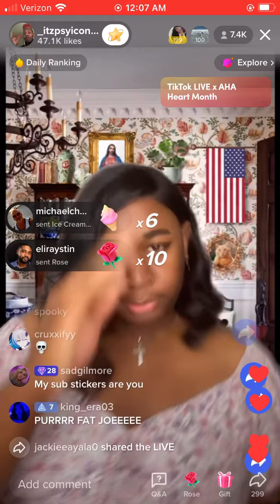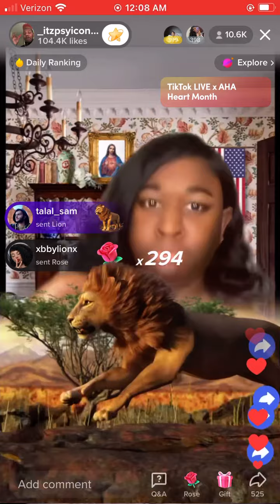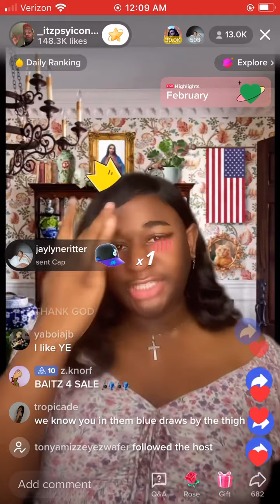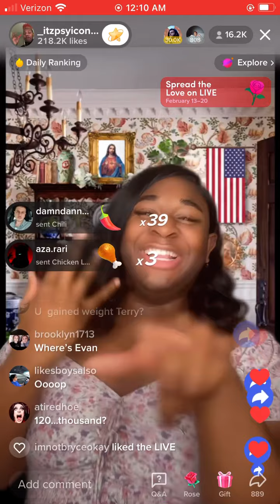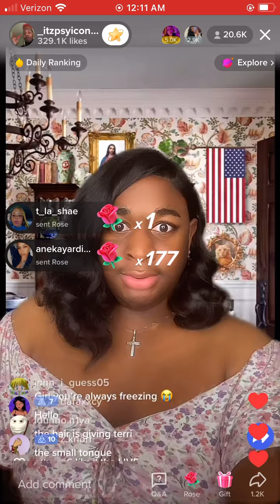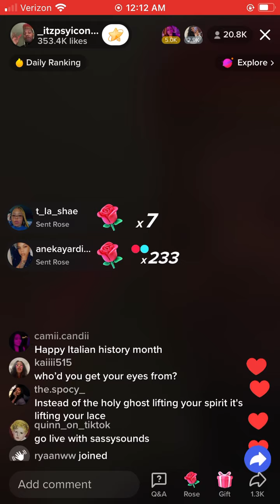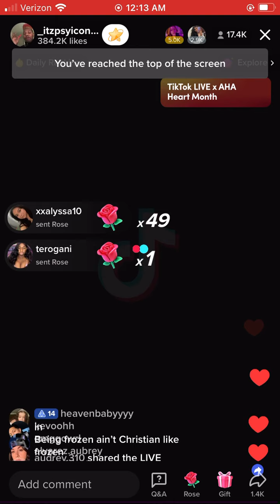tiktok fails TJ tonight | February 21, 2023